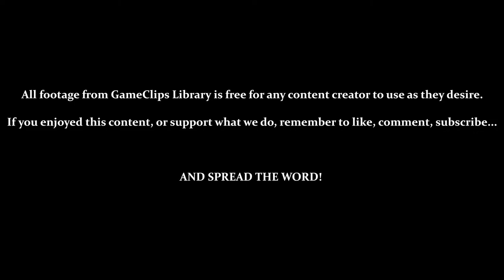A Boy and His Blob (Wii) - Level & Bonus 3—9 — GameClips Library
This Clip's Contents:
- Level 3 - 9 (All 3 Chests)
- Bonus 3 - 9
- Reward 3 - 5 (Storybook — Game Backstory)

Miscellaneous Content:
- Birds Can Be Led Into Floating Mines (& Killed)
- GLITCH - Getting Too Far Off-Screen Can Reset Enemies (Especially in This Bonus)
- Jellybeans Used: Anvil - Ball - Cannon - Hole - Hopper - Jack - Ladder - Trampoline